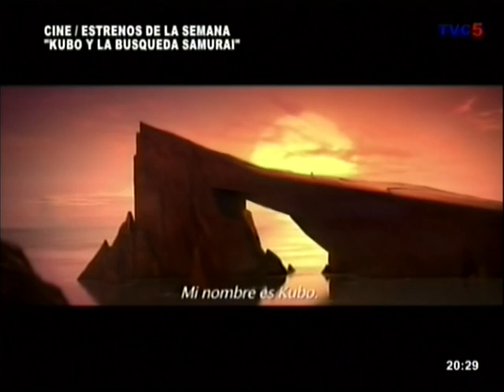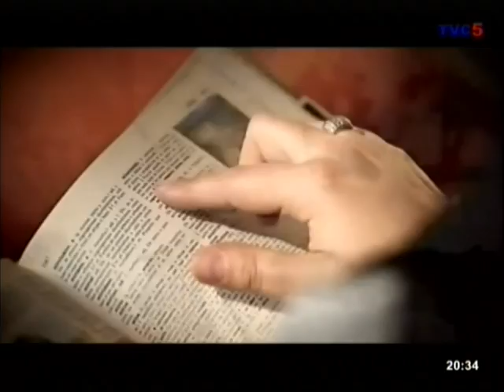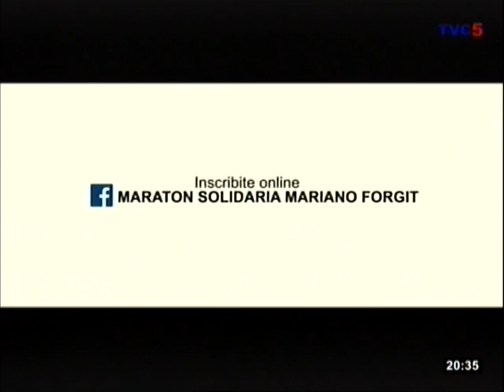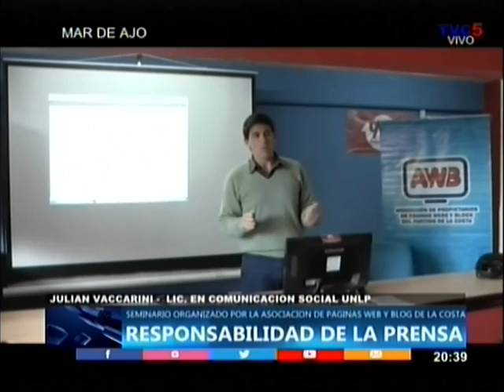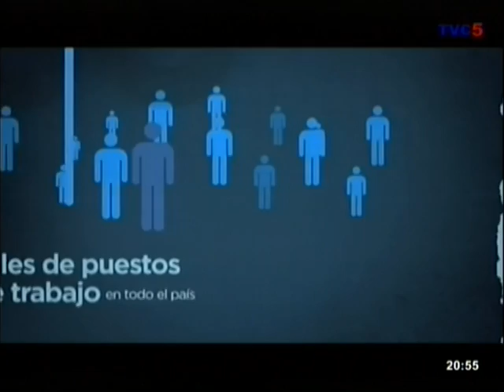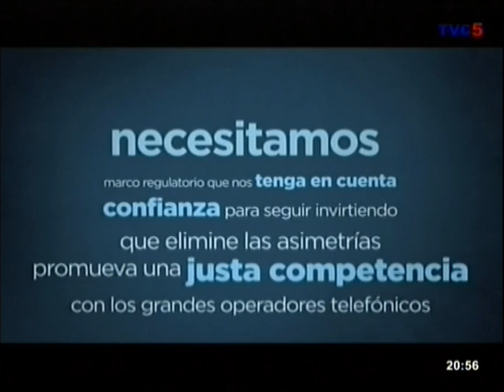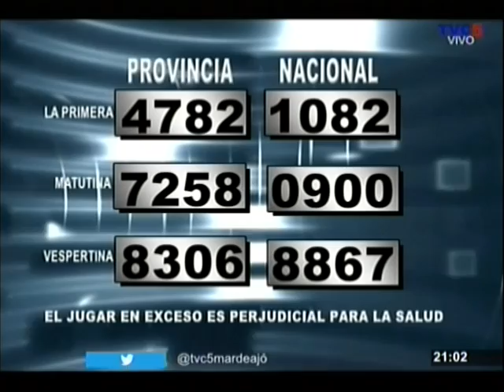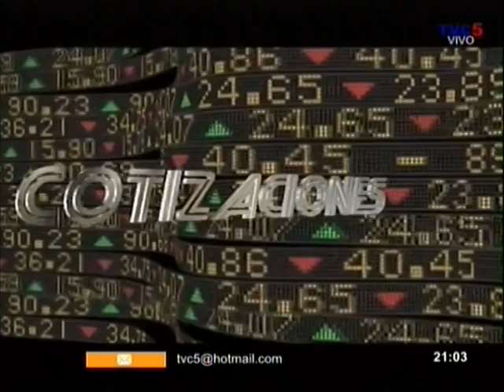TVC5 NOTICIAS 01 DE SEPTIEMBRE DE 2016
MAR DE AJO / PARTIDO DE LA COSTA - CONDUCCION CARLOS BRON - EDICION Y DIRECCION MARIANO SCARNATO